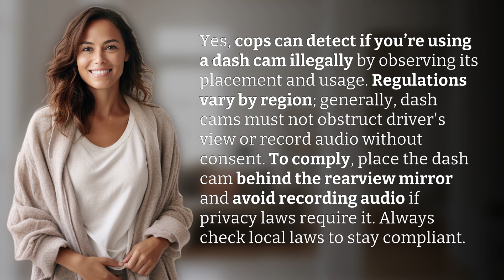Can cops detect if you're using a dash cam illegally?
Can Cops Spot Illegal Dash Cams? Here's How to Stay Legal 👉 Spotting Illegal Dash Cams 👉 Find out how cops can detect illegal dash cams and learn how to stay compliant with regulations by placing them correctly and following privacy laws.

Laura S. Harris (2024, June 22.) Can cops detect if you're using a dash cam illegally?
    🌐 AskAbout.video